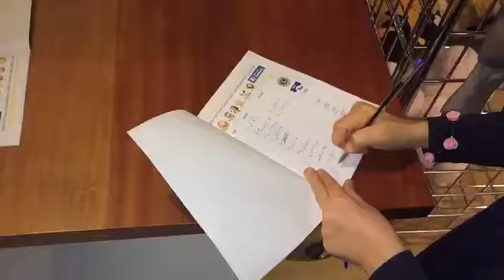LIONS CLUB THIENE COLLEONI CONTRO IL PREPENSIONAMENTO DEI PELUCHE